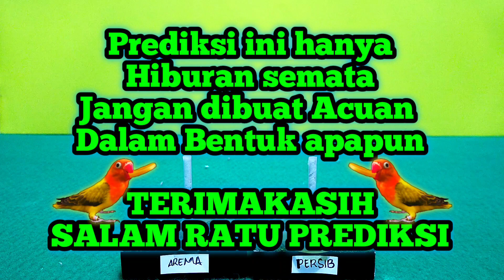PERSIB Bandung VS AREMA FC || BRI LIGA 1 || Prediksi Ratu || 23/02/2023/15:00 Wib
Persib bandung, persib, arema fc, arema malang, arema, bobotoh, persib day,

Catatan:
Prediksi ini hanya di buat dalam bentuk hiburan saja, Jadi jangan di buat acuan dalam bentuk apapun.
Terimakasih SALAM RATU PREDIKSI

Prediksi Line Up:
PERSIB BANDUNG: Teja Paku Alam, Victor Igbonefo, Nick Kuipers, Rachmat Irianto, Daisuke Sato, Kakang Rudianto, Dedi Kusnandar, Marc Klok, Ezra Walian, Ciro Alves, David da Silva.

Arema FC: Adilson Maringa; Achmad Figo, Sérgio Silva, Bagas Adi Nugroho, Johan Ahmad Farisi; Evan Dimas Darmono, Jayus Hariono, Gian Zola; Dendi Santoso, Dedik Setiawan, Ilham Udin Armaiyn.